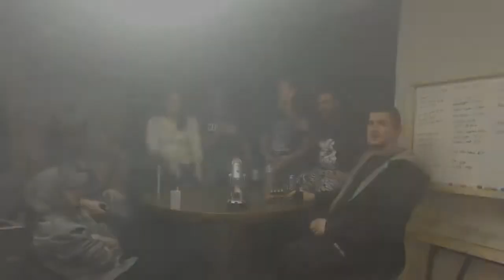Hobo Joe's E-Juice Review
We received this product at no charge from the vendor for the purpose of doing a video, Therefore it has no monetary value to me. This video is my opinions and experiences with the product, and is in no way intended to sway the opinions of others.